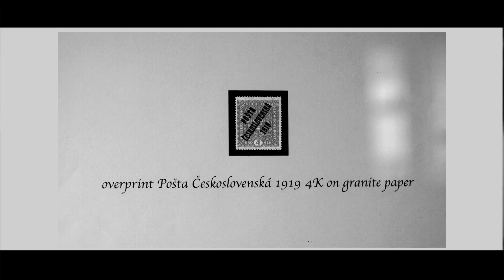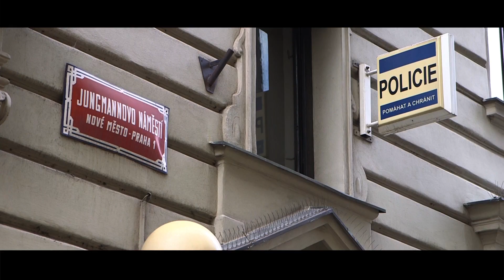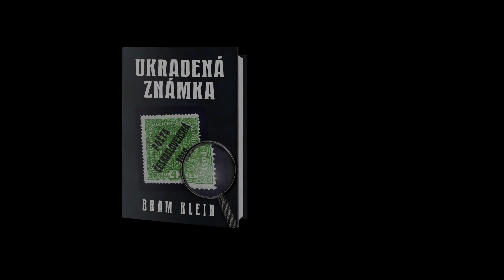Ukradená známka | Trailer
Ukradenou známku, knihu, která se v Holandsku okamžitě stala bestsellerem a byly jí prodány miliony kusů, uvedl tento trailer. Nyní jej můžeme představit i českým čtenářům!